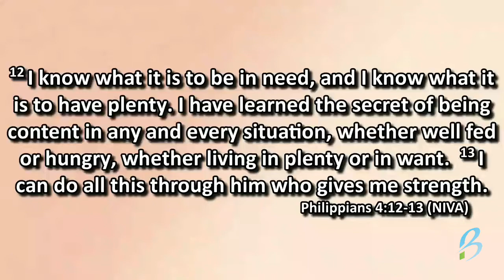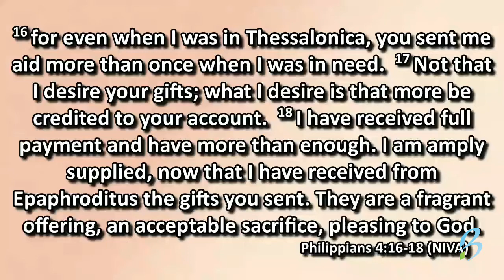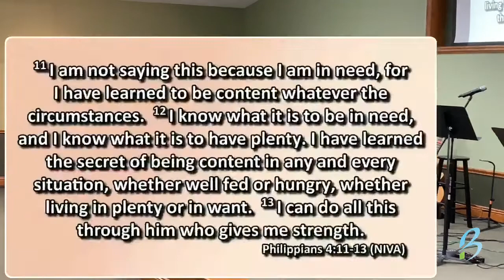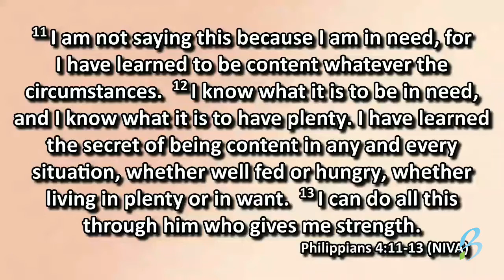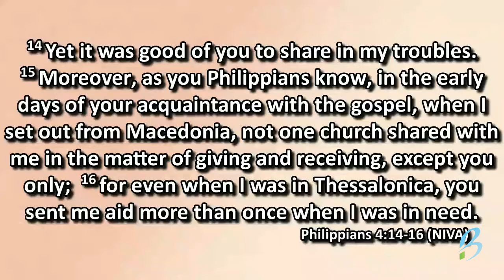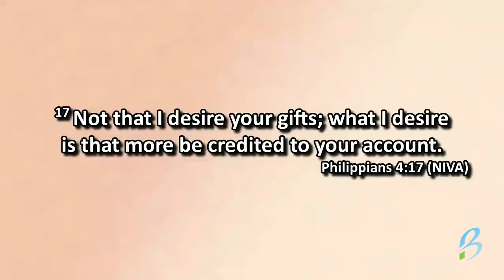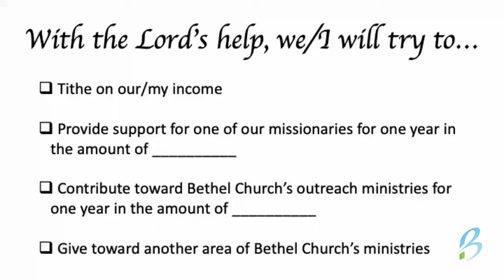"I'm Invested" - "I'm In Series" - June 27, 2021 - Sermon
A message will be presented from the Word of God by Rev. Phil Anderson continuing the sermon series "I'm In". This sermon is title "I'm Invested" from Philippians 4:10-20. You can download the reminder card Pastor Phil mentions